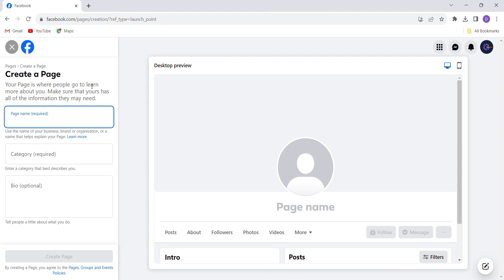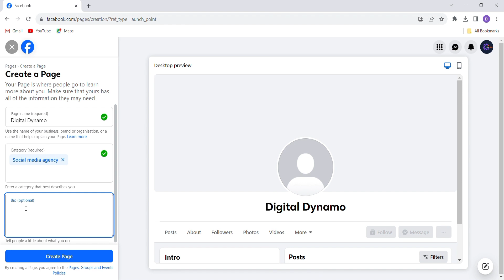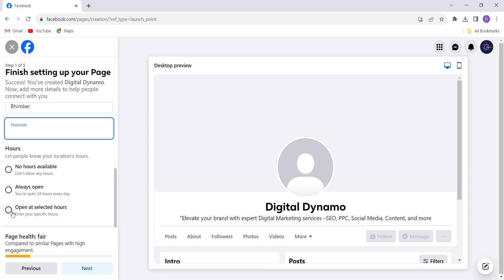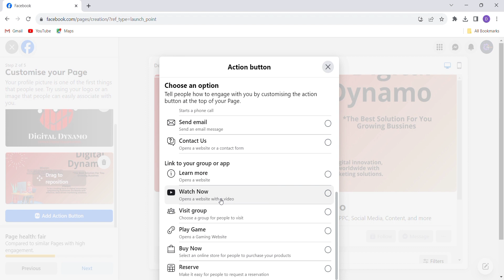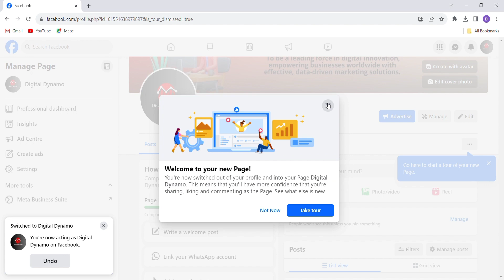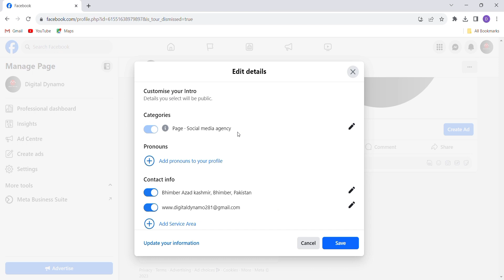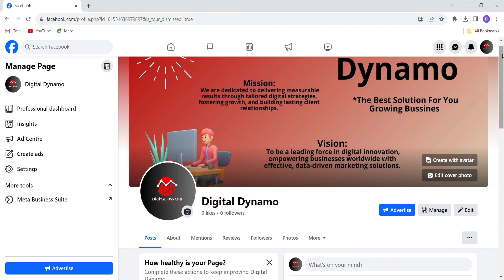Your Ultimate Guide Crafting Pro Facebook page